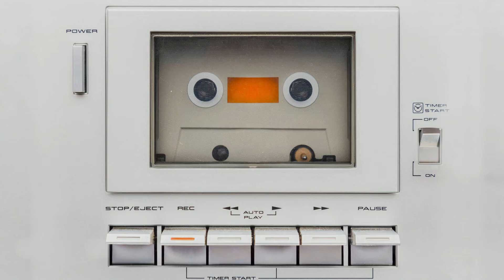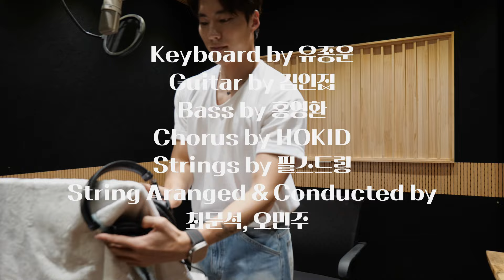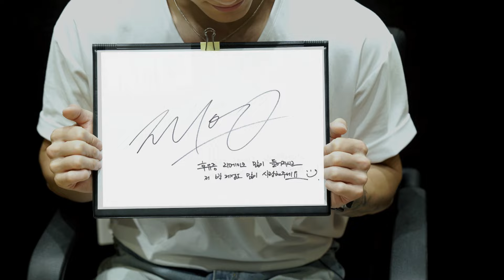[MV] PARK JE UP(박제업) _ Aftereffect(후유증) Lyric Video